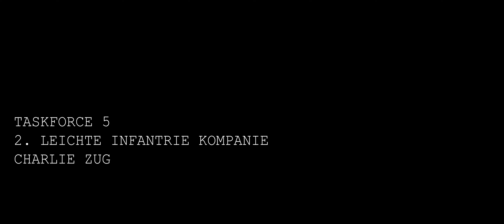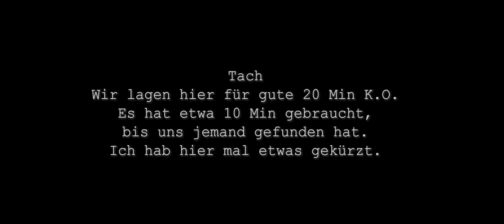A3 Ops | GM | WS | Gruppe Adler | Operation Golden Eye | German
Im Rahmen der Operation „Home Shield“ konnten die Arganischen Streitkräfteden Milizen schwere
Verluste zufügen sowie einen Konvoi mit schweren Waffen vernichten.
Nach diesem Schlag haben die irregulären Kräfte sich weiter in die Wüste zurückgezogen und
sammeln Ihre Kräfte erneut, jedoch ist auch die Taskforce 5 in der Provinz Sefrou-Ramal nicht untätig.

C-Zg / 2. leInfKp führt Gesprächs- und Spähaufklärung im aufgesessen Einsatz ab 251000Bsep92
In Meharrize, Bir Tiguisit sowie in den östlichen Wüstengebieten durch, um das Lagebild zu
verdichten und neue Erkenntnisse über die Bewegung und Aufenthaltsorte fdl Kr zu gewinnen.